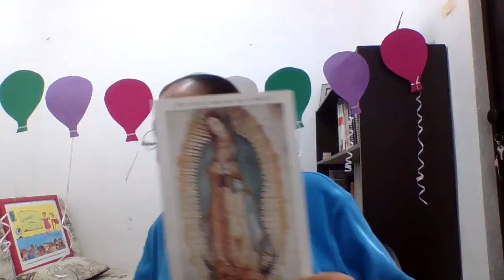1K Bienvenida a la clase de Educación en la fe #1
Se muestra a quien vamos a conocer en esta clase.